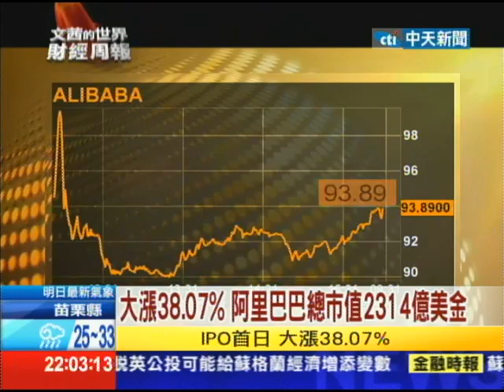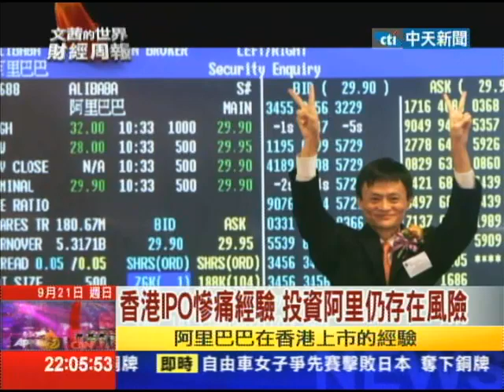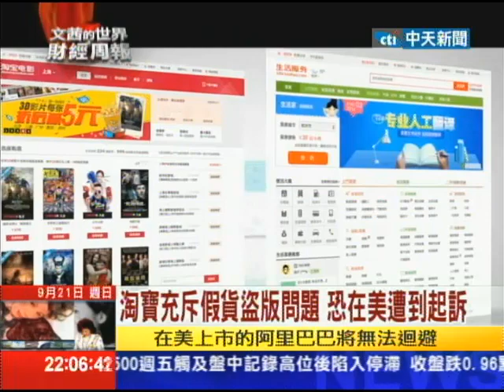2014.09.21文茜的世界財經周報／阿里巴巴IPO爆衝 全球市值第二大網路股